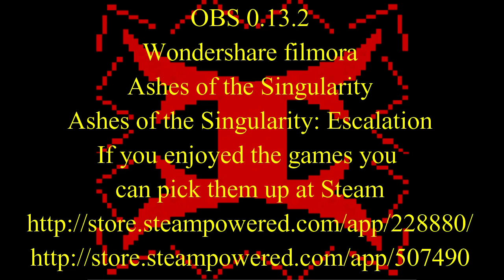IVATOPIA let's play Ashes of the Singularity Escalation Episode 109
This is me IVATOPIA attempting to do a let's Play for Ashes of the Singularity: Escalation.

All rights to the game belong to the Developer: Oxide Games, Stardock Entertainment

and Publisher: Stardock Entertainment

If you want more info on Ashes of the Singularity go to there official